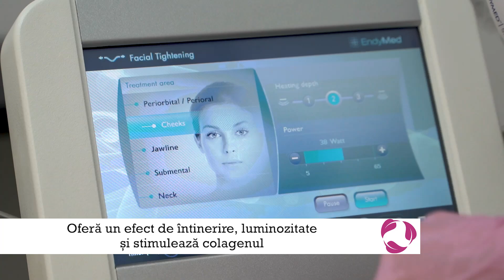Tratament facial cu EndyMed | Ioana Ginghina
Descoperă ce tratamente se pot realiza pentru zona faciala, cu echipamentele si capetele de tratament Endymed

Alege inovația Endymed, pentru tratamente sigure, confortabile si cu rezultate fără precedent! Descopera pe endymed.ro centrele din România unde te poti bucura de tratamente Endymed!